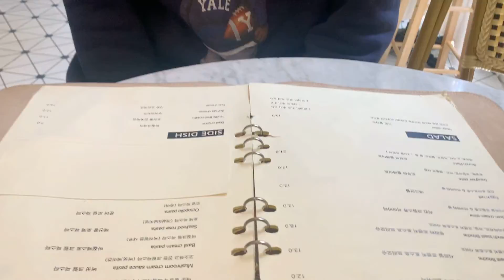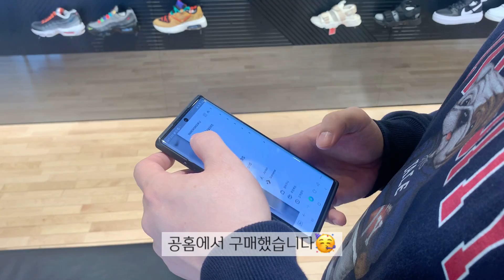[vlog] 어린이날 건대 비대면 데이트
어린이날 날씨도 좋고~
집근처 나들이 한번 나가 봤어요~!